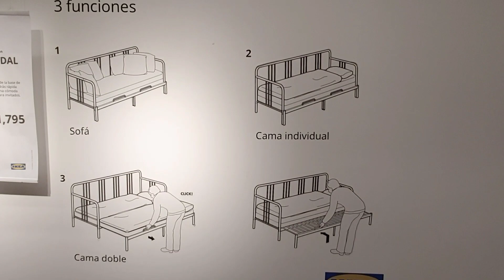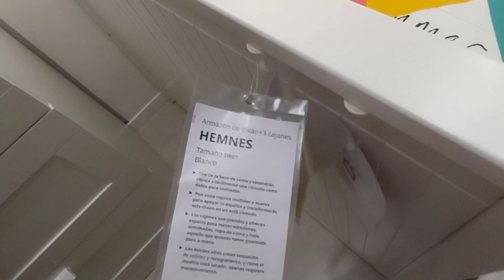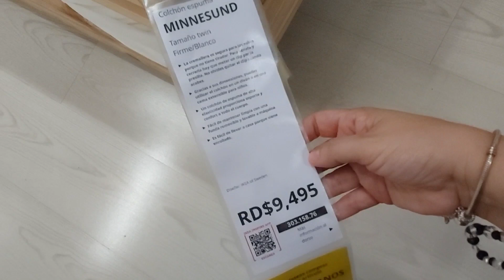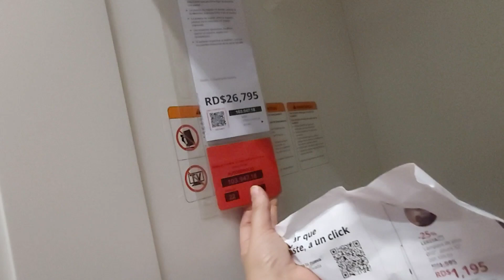ESTO COMPRÉ EN IKEA Y FERRETERIA LISTO/ANDABA COn MIEDO/VLOG'S EN RD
Mis Amores este es un canal Familiar donde les comparto vlog's en Familia,alimentacion saludable,mascarillas para tu Rostro,Estilo de vida,viajes,Decoración,organizacion,. entre otros videos varios,Espero sean de tu Agrado🇩🇴 🇧🇪